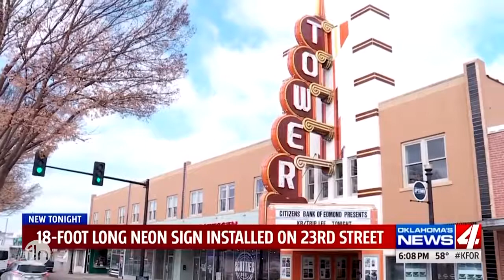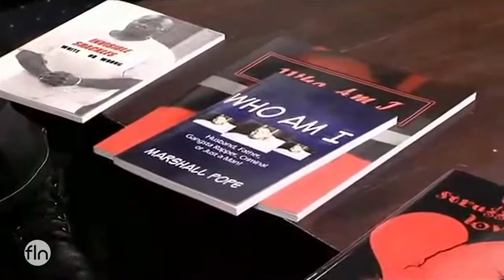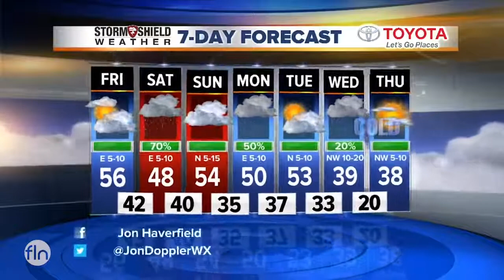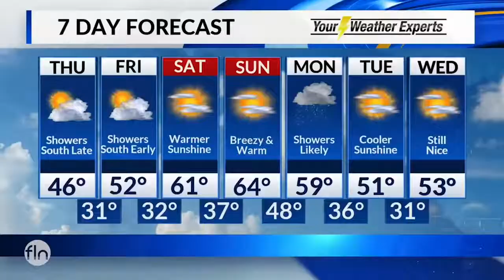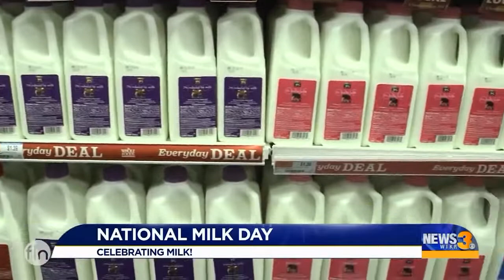اشتباهات احمقانه شبکه های خارجی😂🤣😂 آخه تو اخبار زنده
برای ویدیو های بیشتر مارو ساب کید ممنون